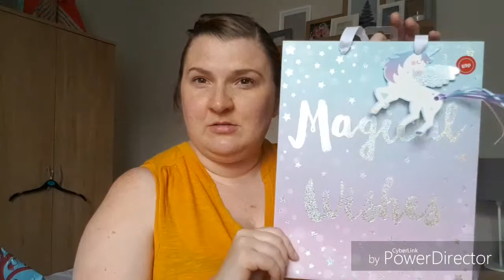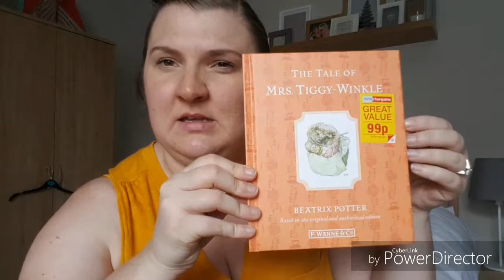Weekly 7 | Home bargains haul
Hi nothin too exciting this week so a mini home bargains haul thrown into the mix